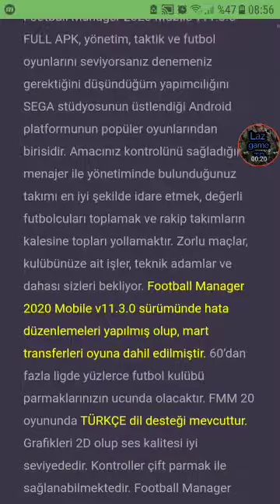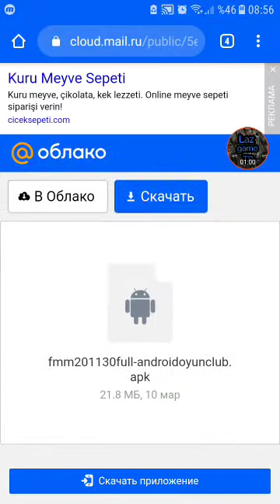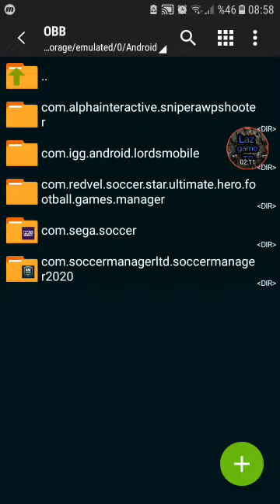FM 20 MOBİLE ( FOOTBALL MANAGER 2020 ) APK KURULUMU ÇOK BASİT EN YENİ YÖNTEM !!!!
Bugün sizlerle FM20 apk nasıl indirilir ve kurulumunu gösterdik. Umarım beğenirsiniz.